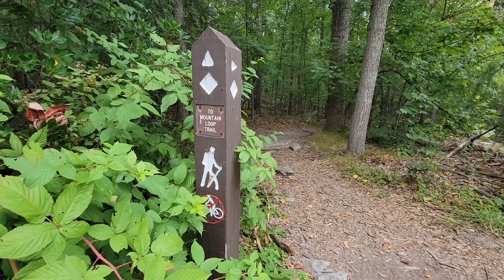Family hike to Sugarloaf mountain